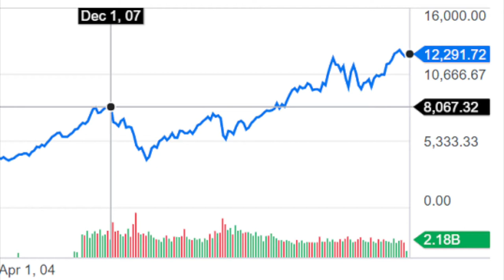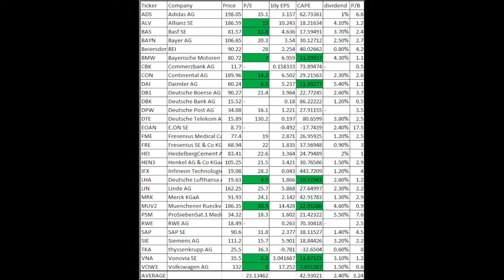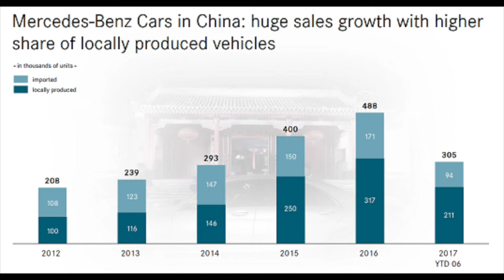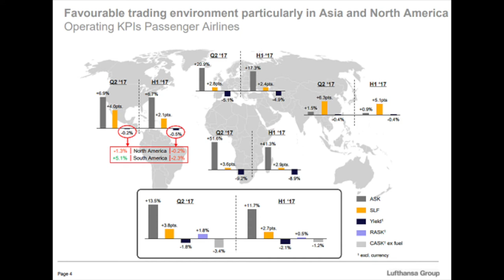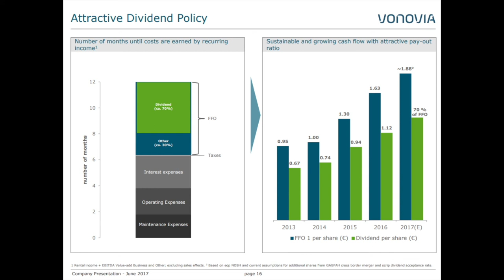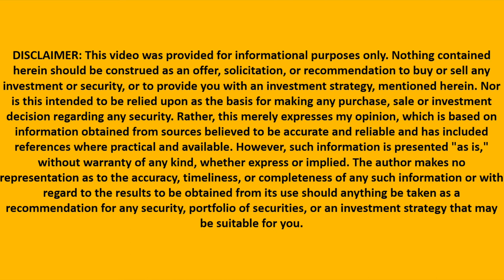The DAX Index Analyzed with 5 Stock Picks - High Dividends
I am also a book author:
Modern Value Investing book:

The German stock index is expensive but there are a few stocks that look cheap and are an excellent diversification play for the international investor. A well diversified portfolio could better buy stocks like Daimler, Lufthansa, Vonovia, Basf than the DAX index. Doing so all over the world would give good diversification at low valuations (P/E ratios, CAPE). In addition, those names provide excellent dividends. As a note, Mercedes looks extremely undervalued when its electrical vehicle program is compared to Tesla.